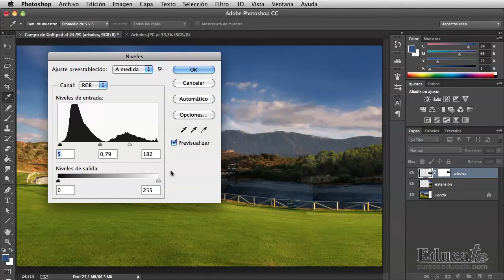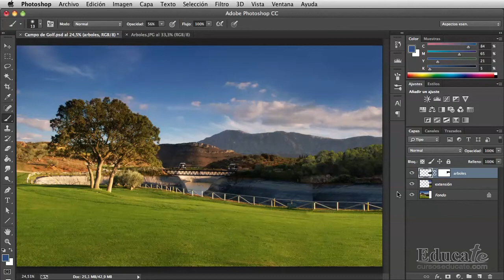1.6 Integrar en color con ajustes de niveles - PHOTOSHOP Matte painting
Ya tenemos preparada la imagen de los árboles, recortada por la máscara de capa.
Ahora vamos a ajustar su color para integrarla totalmente en la escena, la imagen necesita un mayor contraste.
A lo largo de este tema, hemos ampliado el área de la imagen base de nuestro proyecto, estirando parte de la imagen y recreando algunos elementos, como las nubes o los árboles.
Llegados aquí, tenemos una imagen completa sobre la que podemos añadir otros elementos y seguir así profundizando en el retoque digital.
En el siguiente tema pondremos agua en el embalse.

Si te interesa este tema de técnicas de retoque con Photoshop  encontrarás todos los materiales que necesitas adjuntos al curso entrando en nuestra página web .

Además de otros temas interesantes sobre fotografía , diseño , retoque ...
Un saludo y gracias por visitarnos !